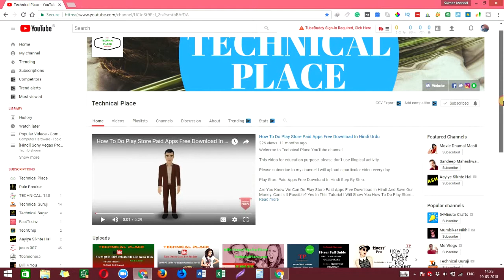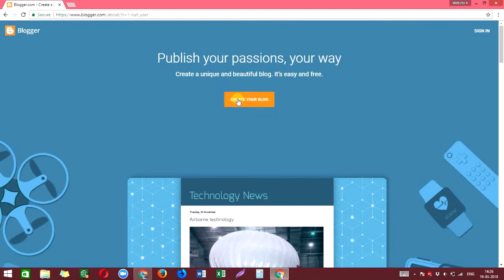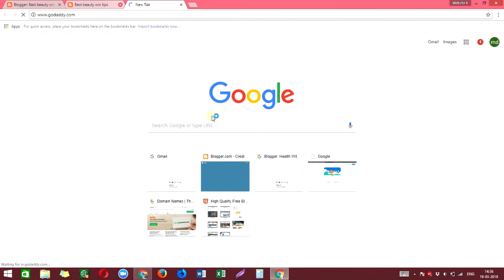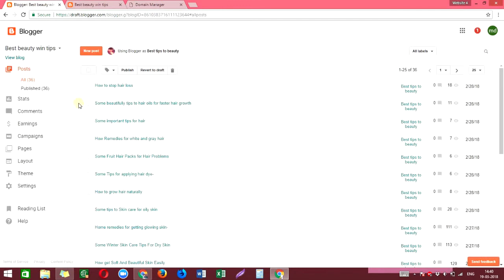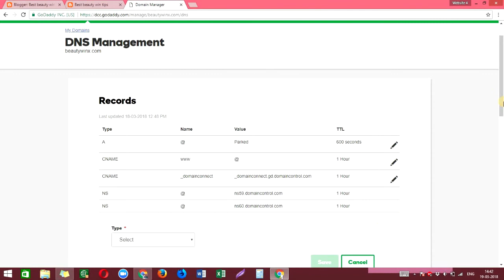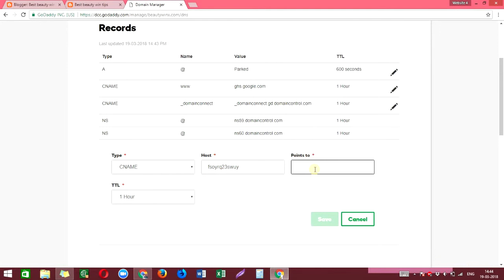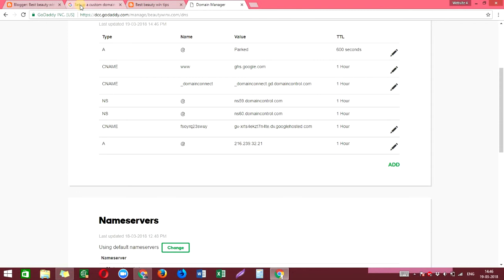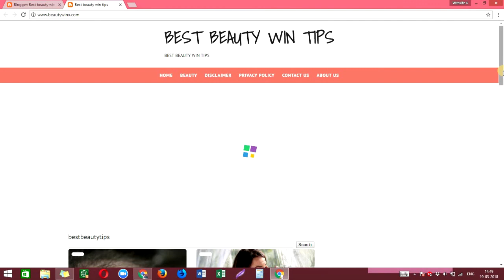How To Add Godaddy Domain On Blogger in Hindi & Urdu Video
Welcome to Technical Place YouTube channel.

How To Add Custom Domain On Blogger in Hindi & Urdu Video:-

You Have A Domain And You Want To Know How To Add Domain On Hosting? Watch This Video And Know Step By Step How To Add Custom Domain On Blogger in Hindi & Urdu Video.